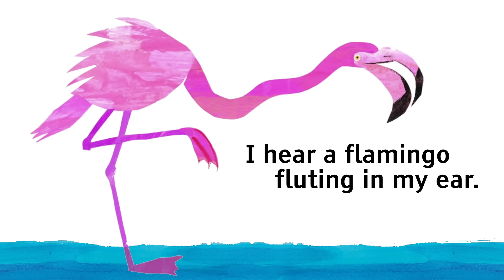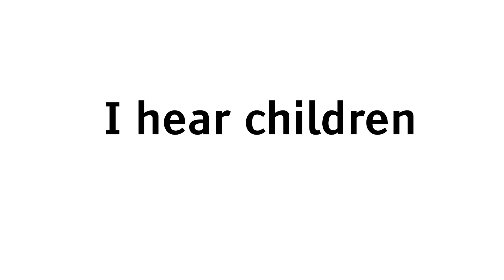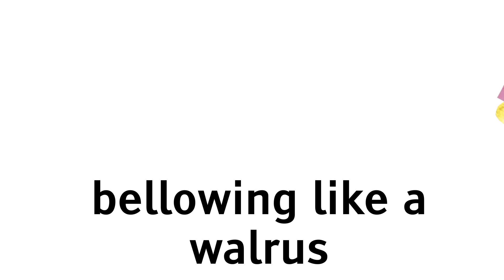Polar Bear, Polar Bear, What Do You Hear? Song | Animated Kids Songs | Eric Carle Book | Animals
THE LONG-AWAITED SEQUEL in the Brown Bear series, this time focusing on the sounds animals around the world make. Featuring real animal sounds AND expert imitations by some TK kids at Kaiser Early Childhood Center in Oakland Unified School District.

Cheers and much love from Mr. Elephant and friends.